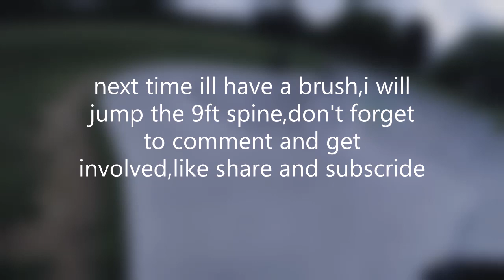A BAD DAY AT THE STAKE PARK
Rubbish everywhere what are they thinking.I wanted to jump the 9ft spine but it was just to dangerous. not happy sorry think I swear once